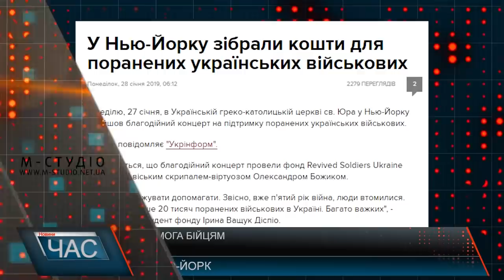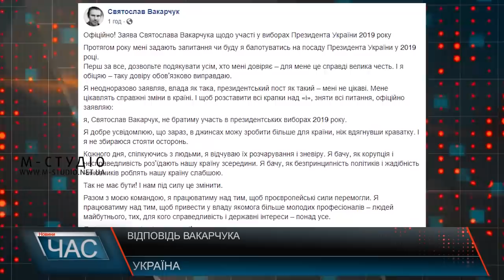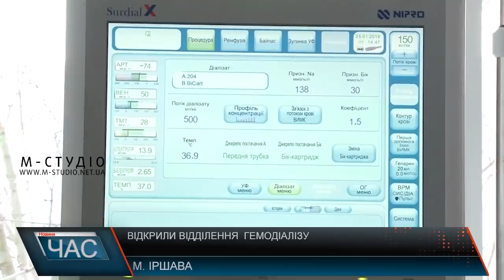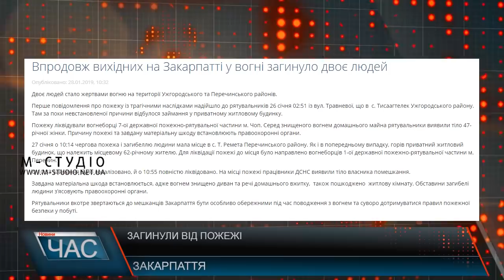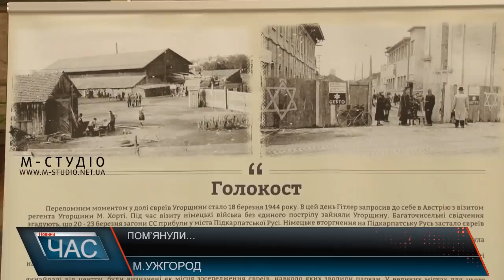Програма “ЧАС”. Hовини Закарпаття за 28 січня 2019 року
ДТП на трасі Київ – Чоп. Масштабне зіткнення
72 бригада. Повернення додому
Пам’ятний день. Вшанування жертв Голокосту
Сніговий колапс. Розчищення доріг